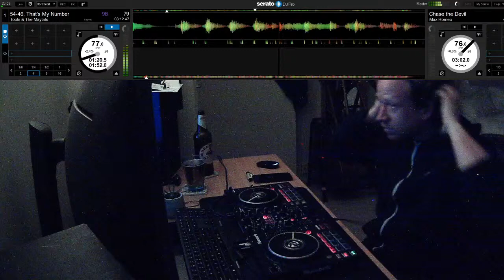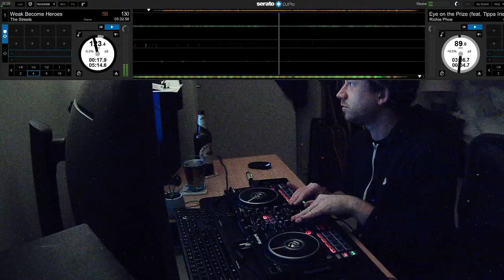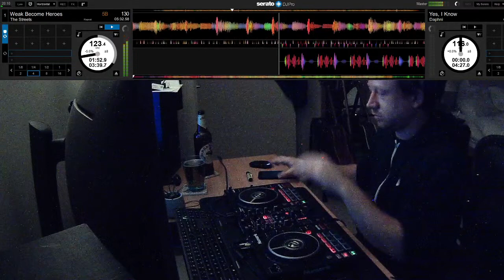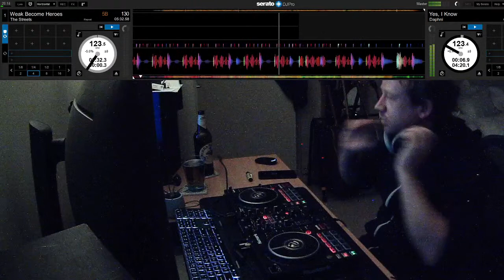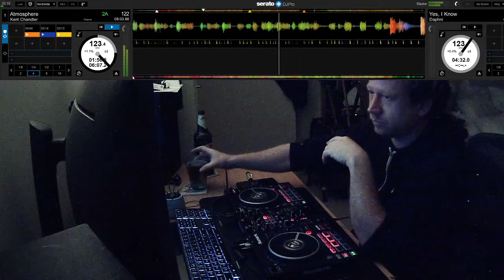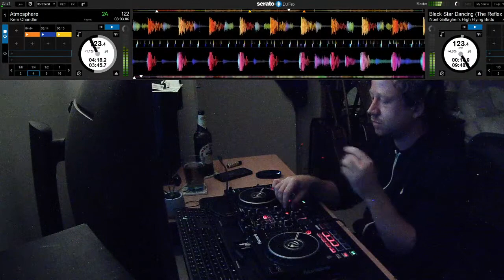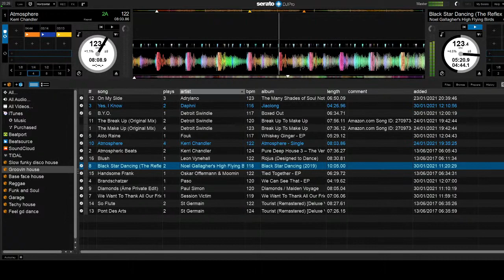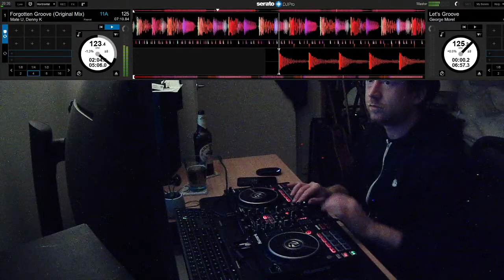Anthony Whitehead Live Stream